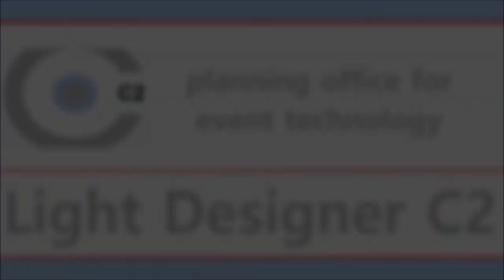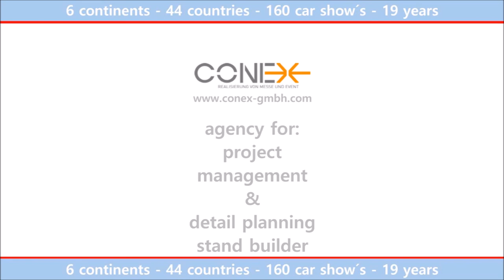Geneva Motor Show 2018 - Expo Round Tour - Technique Planning - C2 Fachplaner GmbH